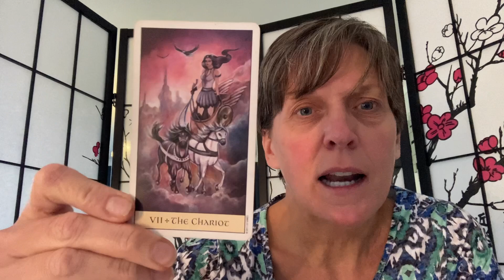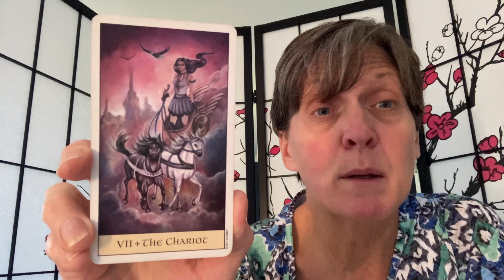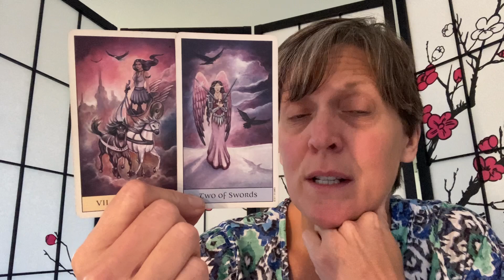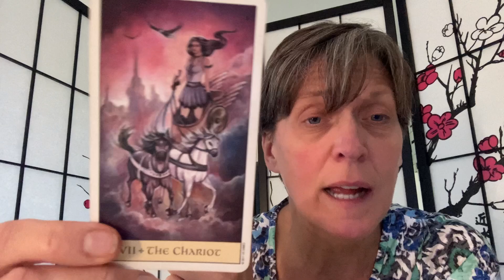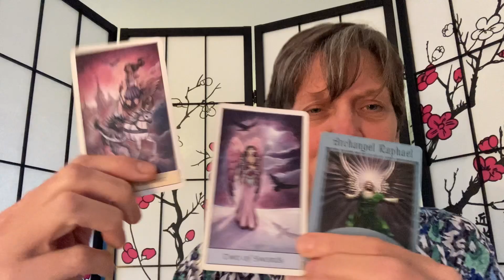Here we go!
I am available for one to one tarot readings. These  take place over zoom so I can connect with you wherever you are in the world.

See my website for details